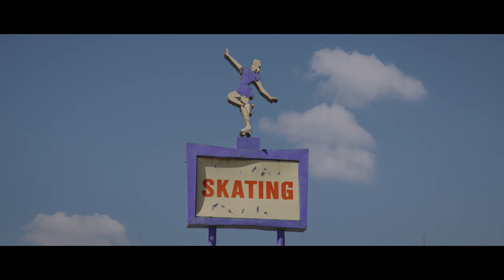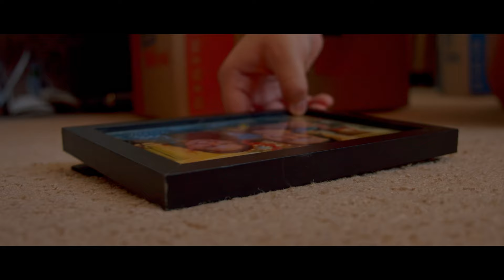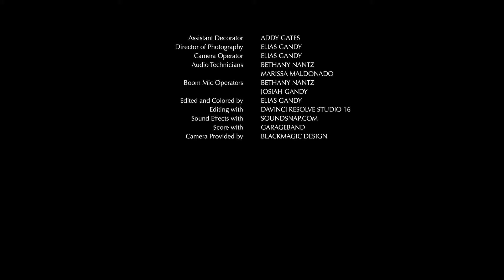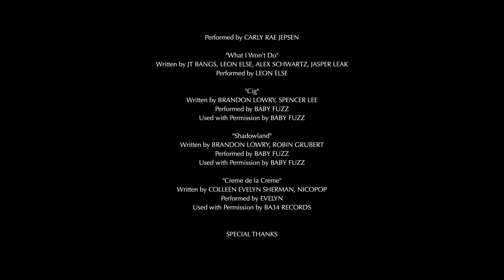Luzi and the Nameless Generation (A Coming-of-Age Short Film)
While celebrating her sixteenth birthday, an awkward teenager must learn to love herself and accept her turbulent family.

Elias Gandy - Writer, Director

CAST
Isabel Gandy - Luzi
Tanya Topazio - Anita
JT Sutek - Alex
Sade Olorunsola - Shani
Jaiden Evering - Merrick
Ally Christensen - Kennedy

Follow Elias Gandy on Instagram!

MUSIC

"Want You In My Room"
Written by Carly Rae Jepsen, Travish Crowe, Jack Antonoff
Performed by Carly Rae Jepsen

"What I Won't Do"
Written by JT Bangs, Leon Else, Alex Schwartz, Jasper Leak
Performed by Leon Else

"Cig"
Written by Brandon Lowry, Spencer Lee
Performed by Baby FuzZ

"Shadowland"
Written by Brandon Lowry, Robin Grubert

"Creme de la Creme"
Written by Colleen Evelyn Sherman, Nicopop
Performed by Evelyn